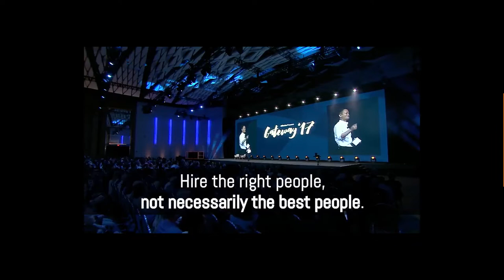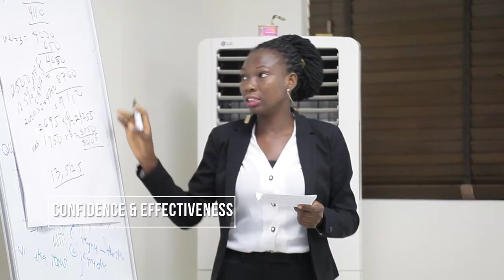2018 Top Talent Graduate Traniee Programme Documentary.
The Top Talent Graduate Trainee Programme is a distinctive initiative of Workforce Group that connects Top Graduate trainees across various disciplines with great organisations who are particular about the quality of employees they hire.